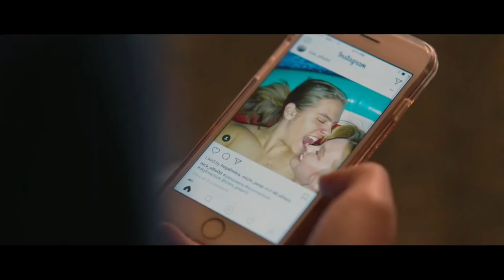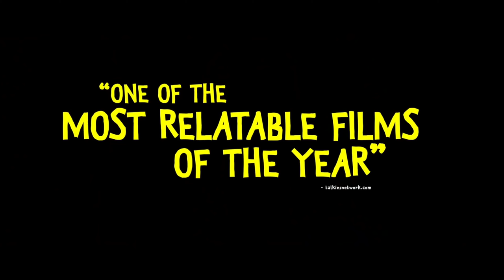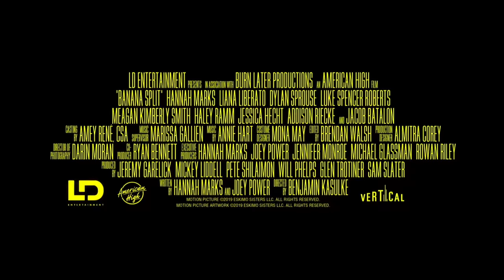BANANA SPLIT Trailer (2020) Hannah Marks, Dylan Sprouse Teen Movie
April (Hannah Marks) has spent the last two years of high school in a relationship with Nick (Dylan Sprouse), from first frantic make-out session to final tear-stained breakup. In the aimless summer between graduation and college, the newly single April mends her heartbreak by striking up an unexpected friendship with an unlikely candidate: Nick's new girlfriend, Clara (Liana Liberato).

Rating:                                  R (for crude sexual content and language
                                                 throughout, drug and alcohol use -- all involving
                                                 teens)
Genre:                                  Comedy
Directed By:                          Benjamin Kasulke
Written By:                          Hannah Marks, Joey Power
In Theaters:                          Mar 27, 2020  Limited
On Disc/Streaming:          Mar 27, 2020
Runtime:                          84 minutes
Studio:                                  Vertical Entertainment